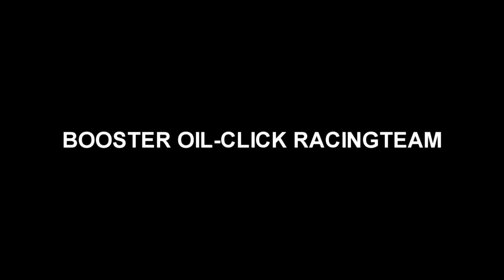[ FLETA ] Booster Oil Click Racing Team Nexenspeedingracing 4 Round ( 부스터 오일클릭 레이싱팀 )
2017 부스터 오일클릭 레이싱팀
짐벌 테스트겸 간단한 영상